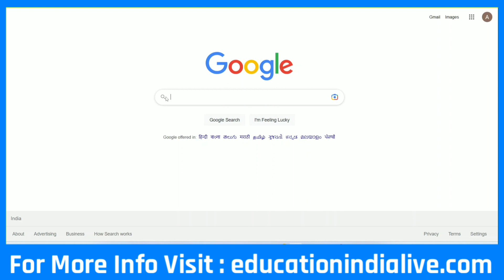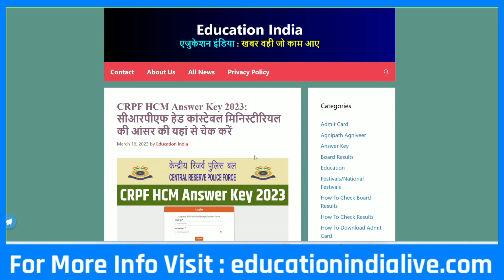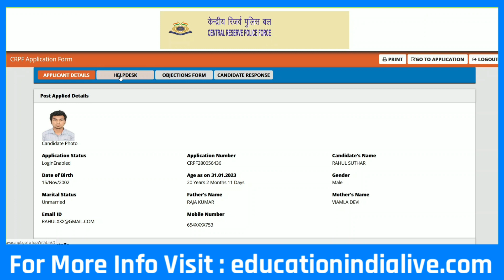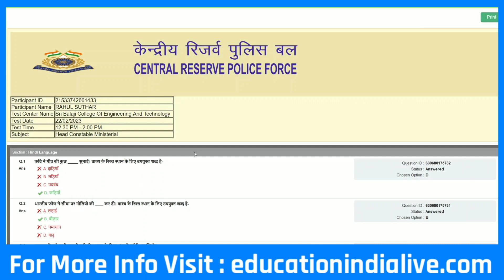CRPF Answer Key Kaise Check Kare || How To Check CRPF Answer Key 2023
CRPF HCM Answer Key 2023 Kaise Check Kare || How To Check CRPF HCM Answer Key 2023

Exclusive Report .